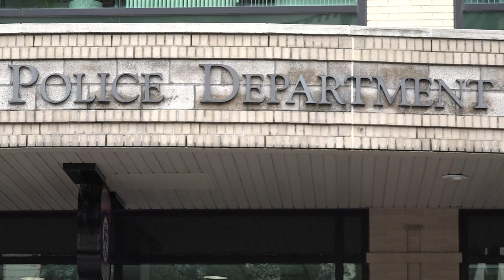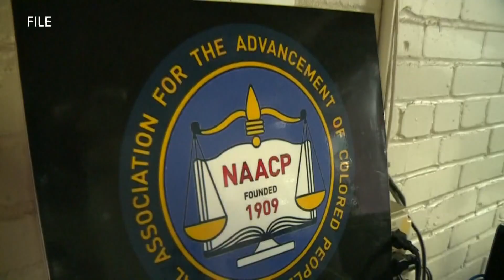Grand Rapids City Manager names Eric Winstrom as the new GRPD police chief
City Manager Mark Washington has selected Eric Winstrom as the new police chief for the Grand Rapids Police Department.

Winstrom served in the Chicago Police Department (CPD) for over twenty years in various patrol, tactical, investigative, and administrative positions. He was currently working as an executive on the CPD Leadership Team and led the Area 5 Detective Division where he oversaw a staff of 200, including 40 homicide detectives.